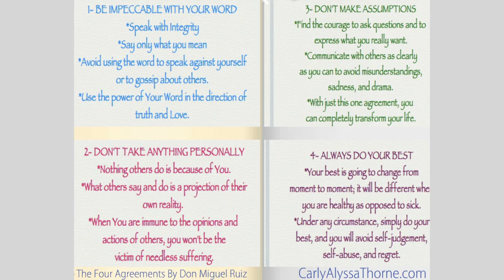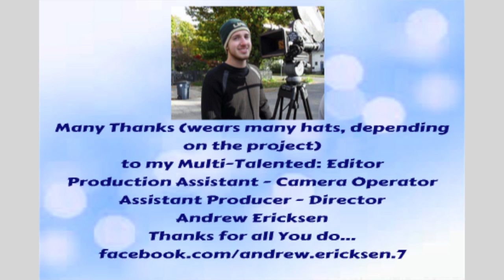Living a Guilt Free Life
Today on Community Voices with Carly Alyssa Thorne we talk about Living a Guilt Free life with Victoria Cook.

Victoria also offers articles, resources, and other goal-setting and marketing tools on her